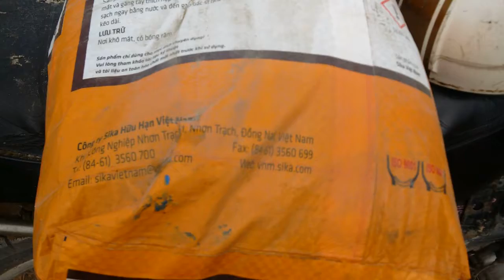Cắt cọc BTLT DƯL - Công trường Kênh Đông - 20160730 085239